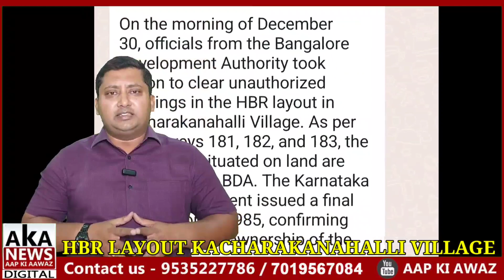Big Breaking News | BDA Action To Clear Unauthority Buildings In The HBR Layout Bangalore